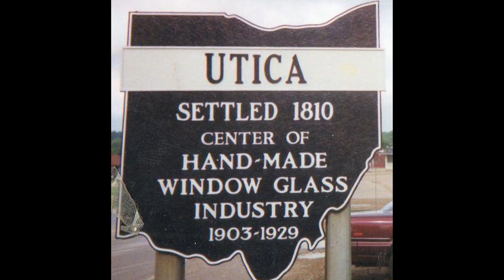Homecoming.mov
On the set of John Hartfield's independent film, Homecoming.  Homecoming is the story of the difficulties surrounding an aging baby boomer population and how to care for them as they grow older.